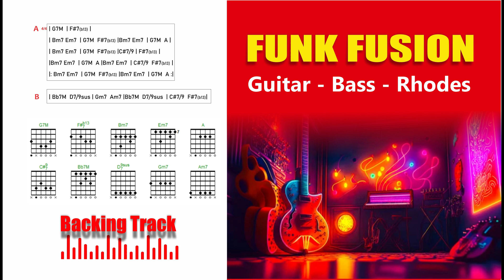Funk Fusion in Bm - Backing Track in Bm